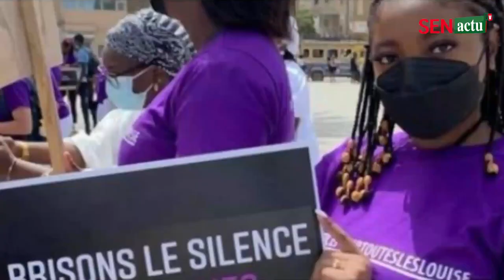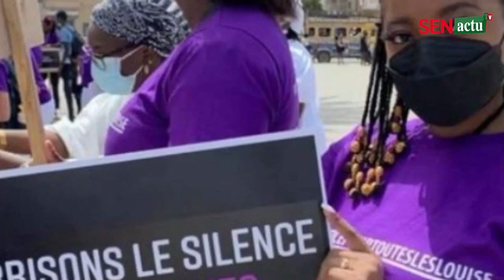😭😭😱URGENT Décès de l'artiste comedien Bass Diakhaté..😱 bus TATA waadji dafko diam paka bi ba paré ch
😭😭😱URGENT Décès de l'artiste comédien Bass Diakhaté..😱 bus TATA waadji dafko diam paka bi ba paré chauffeur bi sogga